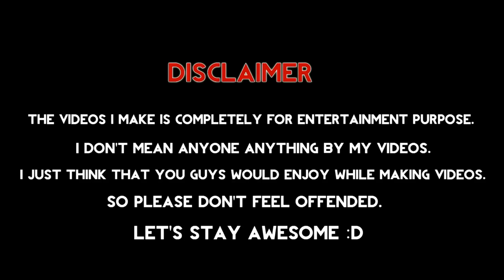MYSG EDL WOE (18-8-2018)